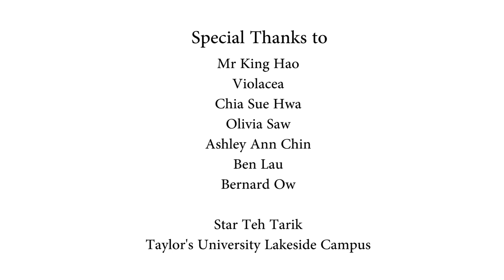FLUSH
This video shows what happens everyday in toilets of Taylor's University Lakeside Campus. ;)